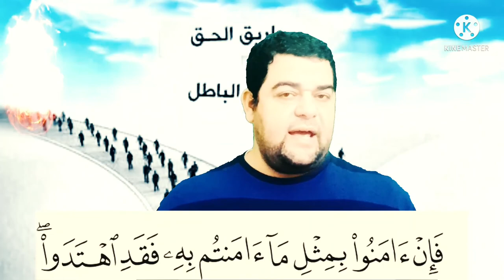تأملات في آيات سورة البقرة ١٣٧: فإن آمنوا بمثل ما آمنتم به فقد اهتدوا ۖ